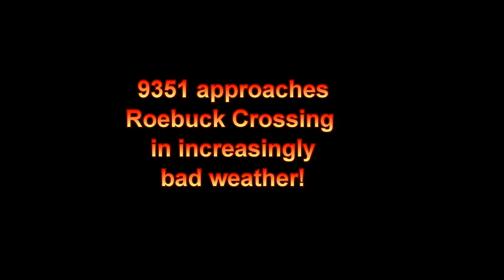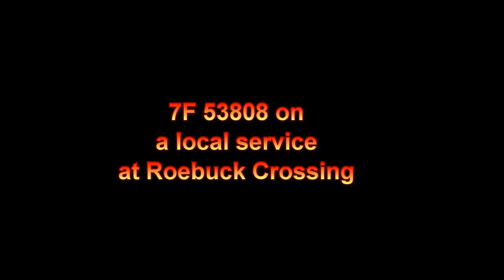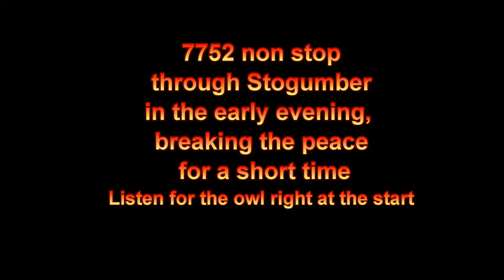West Somerset Railway Autumn Gala Day 1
The gala entitled 'A Country Railway' promised to be  a great event, and judging by day 1 it was everything I thought it would be. Visiting locomotives are: Great Western Railway 64xx 6412, Great Western Railway 57xx Class 4612, Great Western Railway 57xx 7714, and 7752.

The day started out chilly but fine as I boarded the Quantock Belle for one of their superb breakfasts as we chuffed down to Minehead behind 6412 and 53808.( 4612 was not to arrive until Thursday evening) I returned from Minehead on the 11.55 hauled by 6412 and 53808. Part of the country railway feel are the short trains behind the panniers with 2 box vans at the rear for parcels. As we stopped at stations busy porters would load and unload boxes, sacks of mail, potatoes, suitcases etc bringing a real country feel to proceedings. As the day wore on the weather took a decided turn for the worse as you will see, but I continued filming. The last shot of the day was at lovely Stogumber. With the light almost gone and the station lights on, an owl was heard in the vicinity, then suddenly a whistle and a non stop pannier pounding through the peaceful quiet, only to have it return once again to the peace and some birdsong once more.

A great first day and I look forward to Saturday and Sunday.